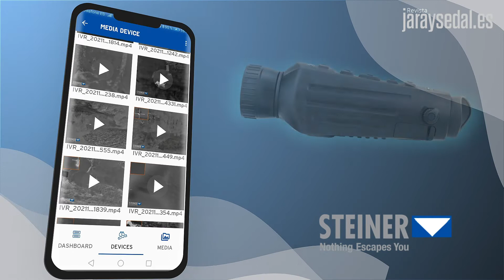Steiner TÉRMICO H35